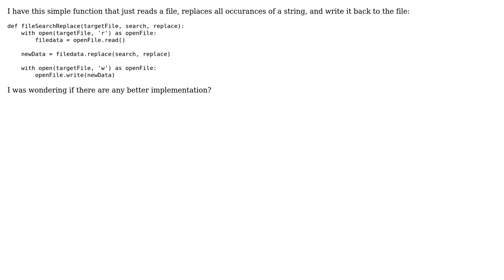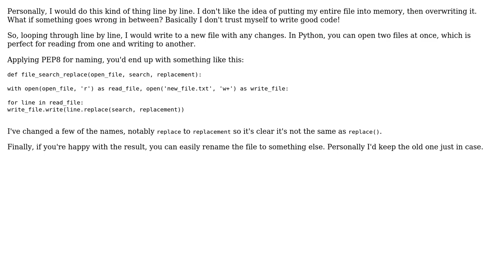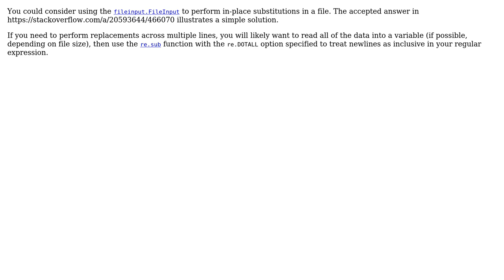Code Review: Search string in file, replace it, and write back to file (2 Solutions!!)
Code Review: Search string in file, replace it, and write back to file

With thanks & praise to God, and with thanks to the many people who have made this project possible! | Content (except music & images) licensed under CC BY-SA | Music | Images & others | With thanks to user sheldonzy user QuantumChris user Peilonrayz user devyndraen user AlexV and the Stack Exchange Network Trademarks are property of their respective owners. You are responsible for your own actions.